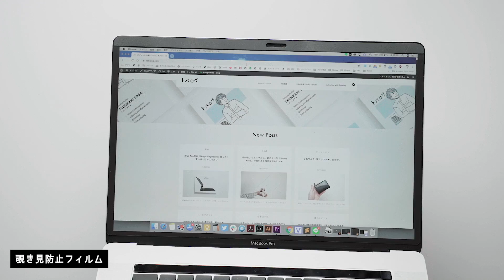【MacBook】まず揃えたい！おすすめのMacBook用アクセサリー8選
これまで10年間で5台くらいのMacBookを使ってきて、たくさんの製品を紹介してきました。ググってもなかなかおすすめが見つからないということで、今回は動画で「実際に僕が購入して良かったモノ」を厳選して紹介します！

■関連動画

Sub【ルームツアー】20代フリーランス男子の仕事部屋｜賃貸でも書斎のある暮らし：

■USB Type-C マルチハブ（重要度：★★★★★）：

記事：USB Type-C ハブの決定版。MacBook Pro ユーザーにオススメする Satechi のアダプタ

■ディスプレイ保護フィルム（重要度：★★★★）：

記事：MacBook Proの画面が傷だらけ。 慌てて『液晶保護フィルム』を購入＆レビュー

■MacBook Pro ケース（重要度：★★★★）：

記事：MacBook Pro用ケースに迷ったらまずコレ。AmazonベーシックのPCスリーブレビュー

■覗き見防止フィルター（重要度：★★★）：

記事：カフェや機内でのPC作業を覗かせない。MacBook Pro用『覗き見防止フィルム』レビュー

■61W窒化ガリウム急速充電器（重要度：★★★）：

記事：超小型なのにMacBook Proも充電できる。窒化ガリウム『RAVPower 61W USB-C 急速充電器』レビュー

■MOFT（PCスタンド）（重要度：★★★）：

記事：ノートPCスタンドは本当に快適なのか？実際に1ヶ月間使ってみたリアルな感想

■バックパック用のSSD（重要度：★★★）：

記事：胸ポケットに入る2TBの大容量。ポータブルSSD『Samsung 外付けSSD T5』レビュー

■モバイルバッテリー（重要度：★★）：

記事：15インチMacBook Proも充電できる（個人的に）最高のモバイルバッテリー